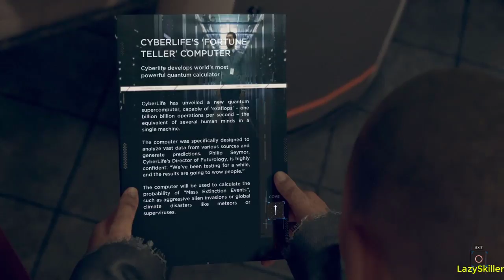HOW TO FIND JERICHO? - DETROIT BECOME HUMAN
HOW TO FIND JERICHO?

WHAT HAPPENS IF CONNOR FAILS THE HOSTAGE MISSION? -    DETROIT BECOME HUMAN

WHAT HAPPENS IF KARA STANDS IN FRONT OF THE TV ? -   DETROIT BECOME HUMAN

WHAT HAPPENS WHEN MARKUS DEFENDS HIMSELF AGAINST LEO   DETROIT BECOME HUMAN

# WHAT HAPPENS WHEN STRESS LEVELS GETS TOO LOW - DETROIT BECOME HUMAN

# LazySkiller HD #
# Alpha Dreamer #

# TROLL, MAKING FUN, HAVING FUN ,

GAMES WALKTHROUGH  REVIEWS GUIDES  FIFA 18 sbc solutions   ETC   GAMES -  DETROIT BECOME HUMAN  FIFA 19,, GOD OF WAR,  FORTNITE, COD, FIFA 18, PACKS OPENING, PLAYSATION, XBOX, MEMES HILARIOUS VIDEOS, ANIMES  EPIC FIGHTS, THE DIVISION, MANY OTHER CONTENT

onlinegaming fortnite fifa18 gaming gta5 cod playinggames  instagamer ps4 xbox videogames gamerlife funny compilation fail vine, memes, pack opening , fifa 18 packopening, hashatag united, unilad, fifa best goals, fortnite best kills, best saves, david de gea ultimate, goku ultra instint against majiin Buu